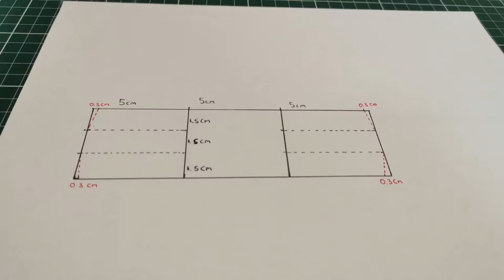After School Craft - Make a walking paper horse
Today's craft challenge is to make these Walking Horses. All you need is some paper and a ruler and a slight incline.